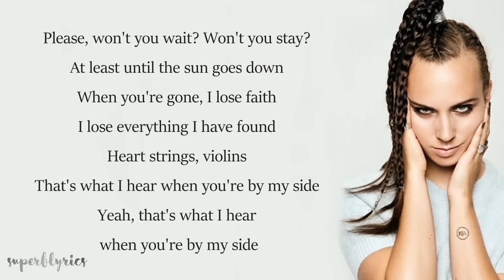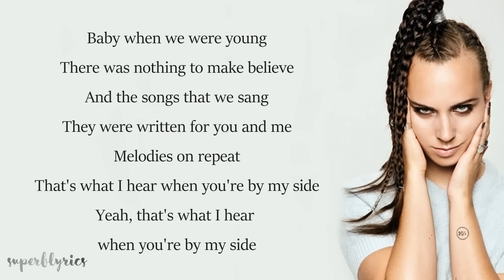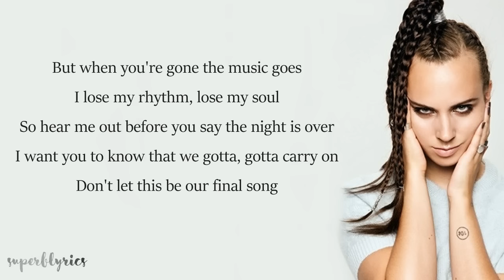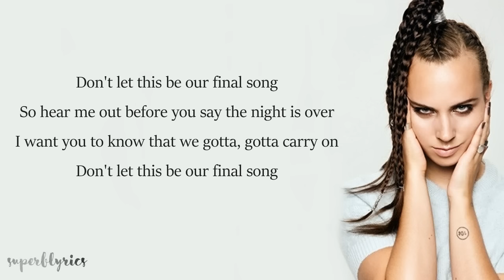MØ - Final Song (Lyrics)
"FINAL SONG is out now everywhere

Lyrics
Please, won't you wait? Won't you stay?
At least until the sun goes down
When you're gone, I lose faith
I lose everything I have found
Heart strings, violins
That's what I hear when you're by my side
Yeah, that's what I hear when you're by my side

But when you're gone the music goes
I lose my rhythm, lose my soul
So hear me out before you say the night is over
I want you to know that we gotta, gotta carry on
So don't let this be our final song

Baby when we were young
There was nothing to make believe
And the songs that we sang
They were written for you and me
Melodies on repeat